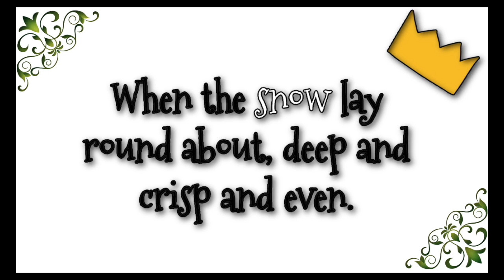Good King Wenceslas SATB | Christmas Carol 🎄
Good King Wenceslas tells the tale of the king who on Saint Stephen's Day endures harsh weather as he and his page bring food and fuel to a poor peasant.  Use this to help you plan your Christmas Carols 2024.

words by John M. Neale (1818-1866)
tune: Tempus Adest Floridum

► LYRICS:
Good King Wenceslas looked out on the Feast of Stephen,
When the snow lay round about, deep and crisp and even.
Brightly shone the moon that night, though the frost was cruel,
When a poor man came in sight, gathering winter fuel.